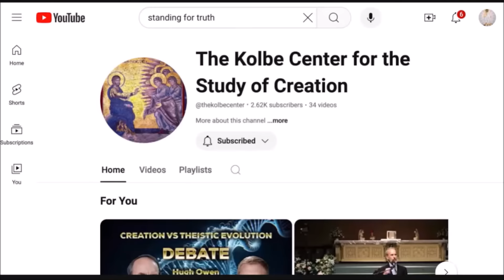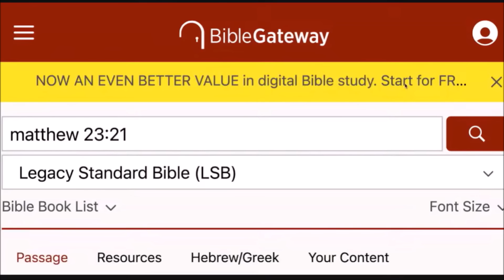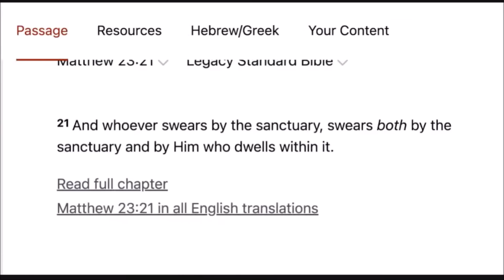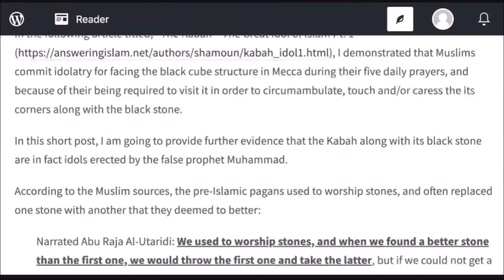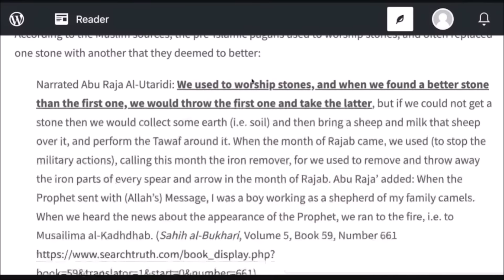Muslim Comes To CHALLENGE Sam Shamoun On The Black Stone In Islam | Debate